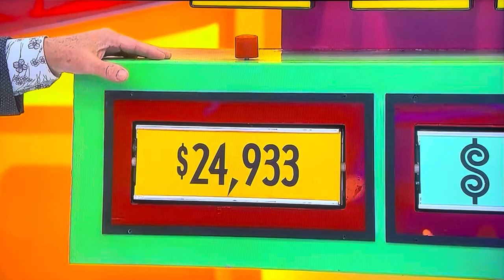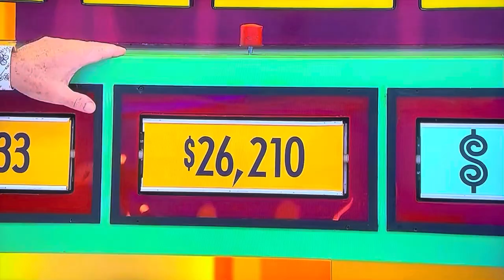The Price is Right | That’s Too Much | 6/7/2024